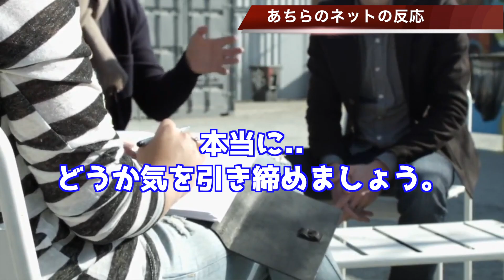不買運動収束か？コロナのせいで日本産が！？…【韓国ニュース：韓国の反応】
関連動画
コロナ、不買運動の影響で航空業界に巨額補償！…【韓国ニュース：韓国の反応】
日韓関係悪化や不買運動で宿泊者激減…追い討ちをかけるように今の不況でどんどんお店が潰れていく中、誰かのために頑張る韓国系のゲストハウスを紹介します【韓国旅行 大阪旅行　鶴橋旅行】
新型コロナウイルス感染の確認（12事例目・13事例目）等に係る臨時記者会見
あの高級ブランドが韓国事業から完全撤退！？日本不買運動により全店舗を閉鎖して事業を畳む
わが国に感染者がいないのは不買運動のおかげ？クルーズ船感染で珍発言
【福井県】新型コロナウイルス感染症に係る記者会見（20/4/11_11時00分開始予定）